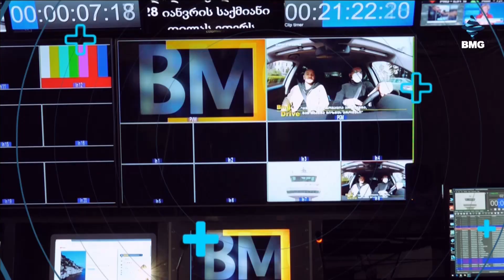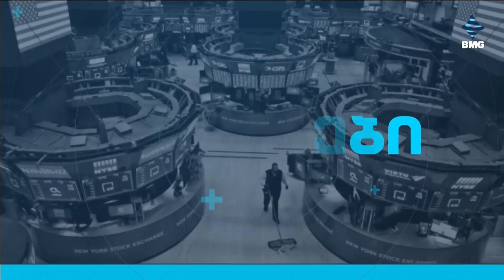საქმისკურსი - 25.03.2024_13:40 - გადაცემა სრულად